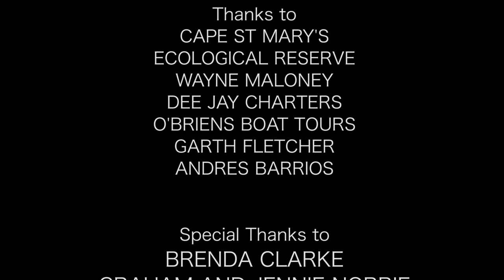Chasing the Capelin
Every year, a small fish called the capelin fill the beaches in Eastern Canada as they come in to spawn. This attracts millions of animals, from the small puffins to huge humpback whales, which come every year to feed and reproduce. This film follows the capelin as they face their many struggles to be able to lay their eggs.
This is the final film in my masters in wildlife documentary production from the University of Salford.